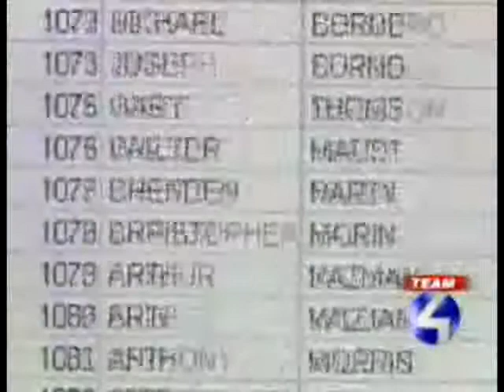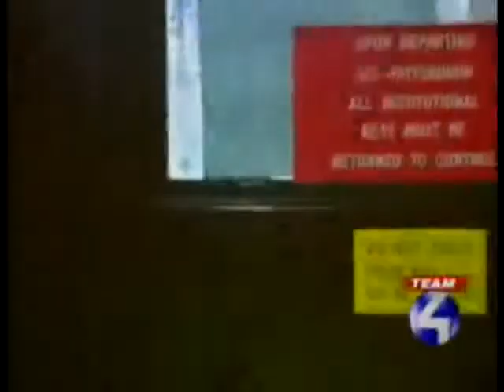The Pokorny Report [2007]